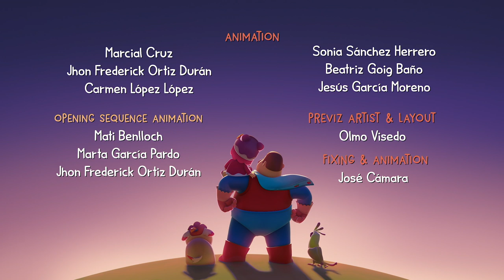The Umbrella | Hero Dad | Full Episode Compilation!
As Dad and Miao stroll through the park, the wind suddenly opens Dad's umbrella, blowing it away and out of control, kicking off a musical number of intricate choreography between Dad and Miao as they try to regain control of, and close, the umbrella. Miao finally has the ingenious idea to tie the umbrella closed!

voilà! DAD is now HERO DAD!!

In every episode, DAD teaches MIAO how to solve challenging situations that every 3-year-old has to face: Do superheroes wash their hands before eating? Why wouldn’t superheroes throw trash on the ground? Are superheroes brave even if they like to sleep with a little night light?